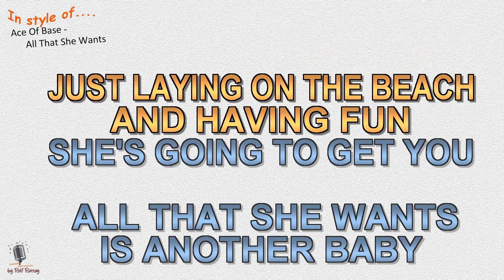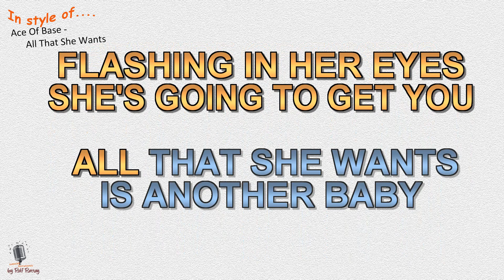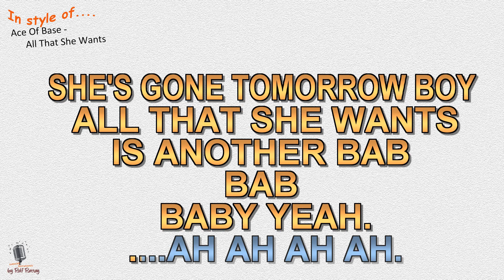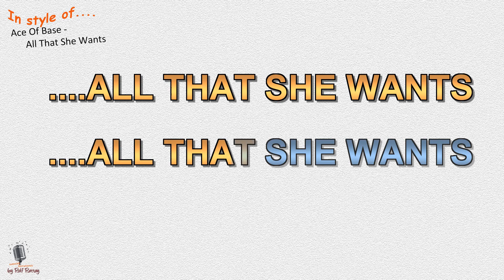Ace of Base - All That She Wants - Instrumental and Karaoke by rolf rattay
In style of Ace of Base - All That She Wants - Instrumental and Karaoke by rolf rattay